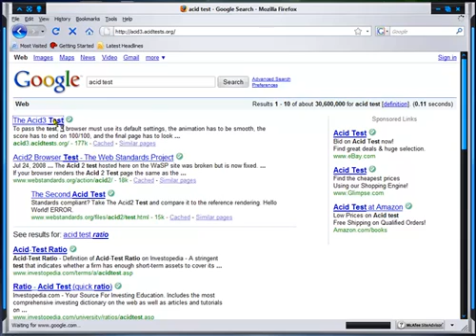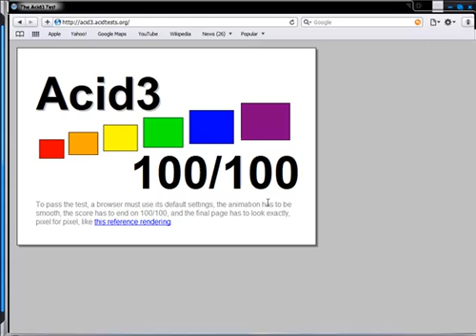Google Chrome Vs Mozilla Firefox 3 Vs Safari 4 (USING ACID3 TEST) THERE ARE UPDATED VERSIONS NOW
This is me showing you guys which is the best web browser out of these 3 TOP Amazing web browsers!! 1st Place: Safari 4, 2nd Place: Google Chrome, 3rd Place: Mozilla Firefox.  USING ACID TEST!!  LINK FOR ACID TEST